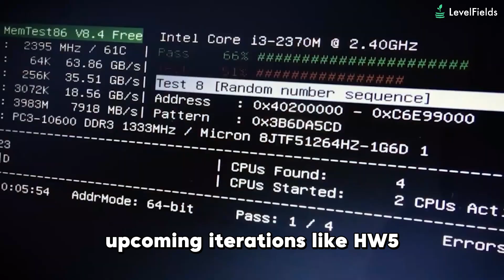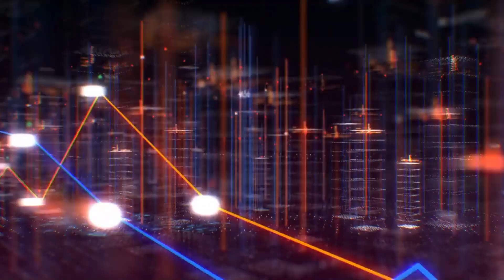Tesla’s True Value Isn’t a Car. Here's why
Tesla’s secret weapon isn’t just its EVs but it’s its in-house chip strategy. From Full Self-Driving (FSD) Hardware to custom Dojo AI chips, Tesla is building a semiconductor advantage few can match. In this video, we break down how Tesla’s custom-designed chips, supply chain resilience, and partnerships with TSMC, AMD, and Tata Electronics are powering its dominance in AI, autonomy, and energy.

Discover how over 1,600 parts from 43 suppliers—including Micron, Infineon, Broadcom, and more come together to fuel Tesla’s vision. With Hardware 5 expected in 2026 and robotaxis on the horizon, this deep tech stack could be Tesla’s biggest growth driver yet.